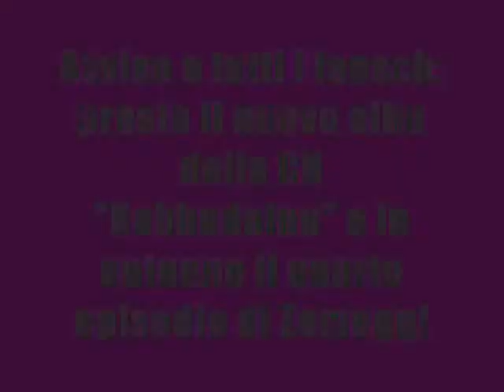Zemen feat. Santana, Oste della Malora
the great summer hit available now on You Tube! Spread it around, sing it along and enjoy the sun!